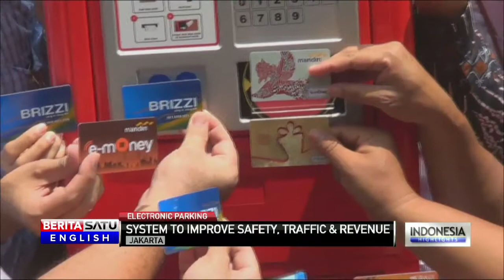Jakarta Installs 90 Electronic Parking Meters Around Kelapa Gading